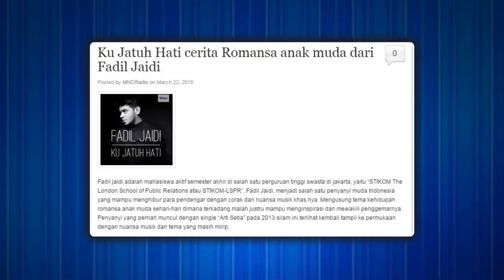CIYEEE! Fadil Jaidi Jadi Penyanyi di Tonight Show